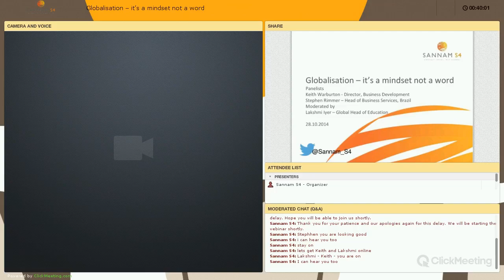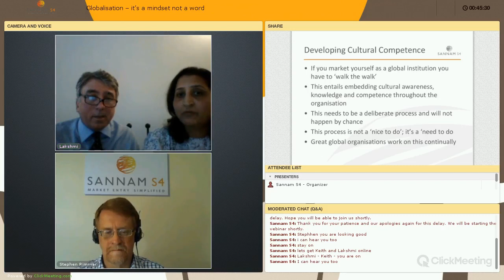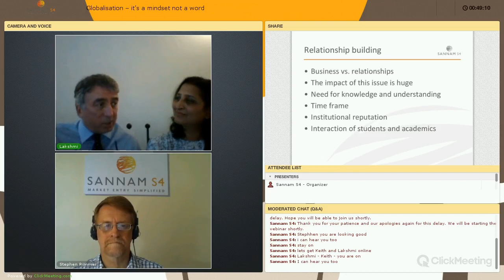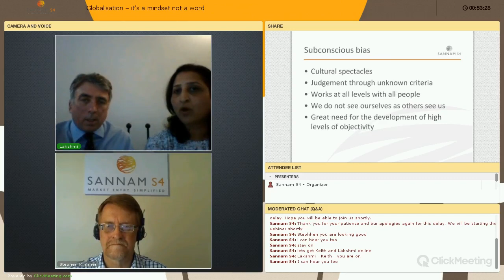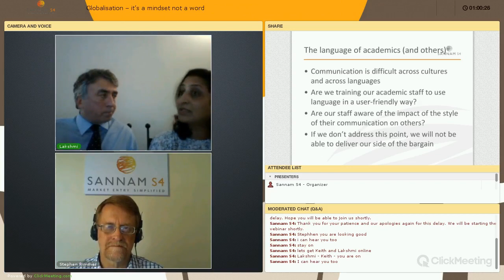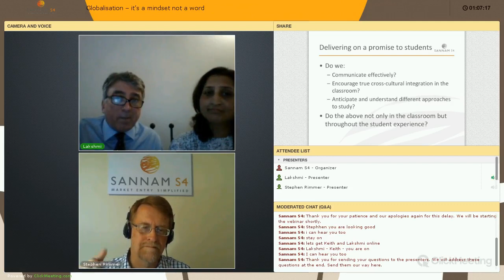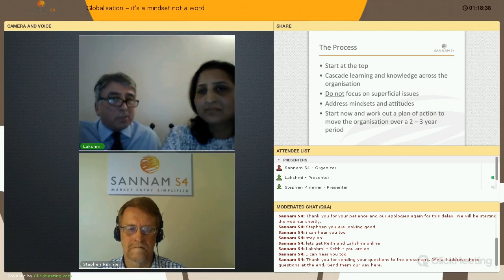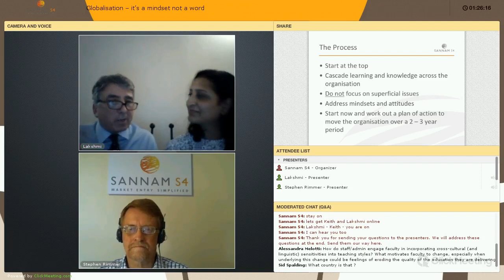Globalisation – "It’s a mindset not a word" Webinar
The global educational landscape becomes more competitive on a day-by-day basis and Higher Education (HE) institutions find themselves interfacing across national and cultural boundaries as never before. Yet how well equipped are your key staff to face the complexities of working across the boundaries of culture, language, geography and time? What are you doing to give people the skills and knowledge they need to operate as effectively in an international context as they do in their own environment?

Lakshmi Iyer, Director and Head of Higher Education at Sannam S4, will address these issues with internationally recognised expert Keith Warburton, International Business Development Director at Sannam S4. Keith Warburton specialises on the impact of cultural differences on cross-border working and is a key advisor on this topic to many global companies, HE establishments and governments.

Sannam S4 has recently established a presence in Brazil. Stephen Rimmer, Head of Business Services, Brazil would participate in this webinar to talk about how Brazil is changing as more and more Brazilian students choose to study abroad with Government support.